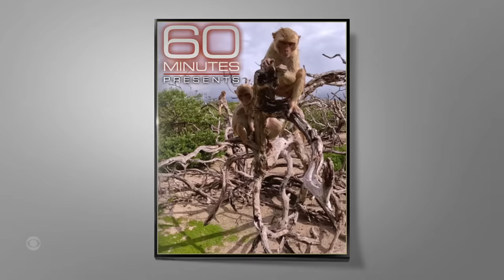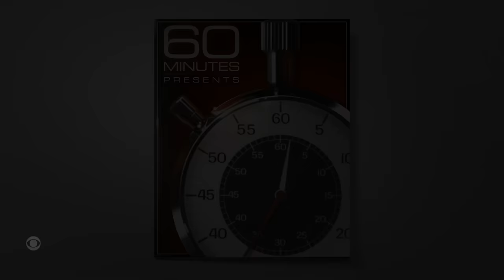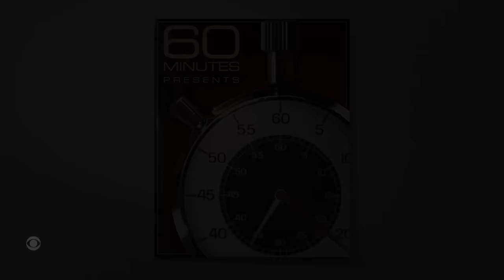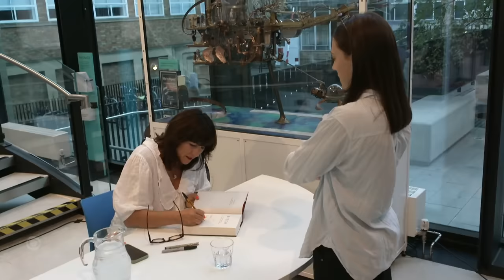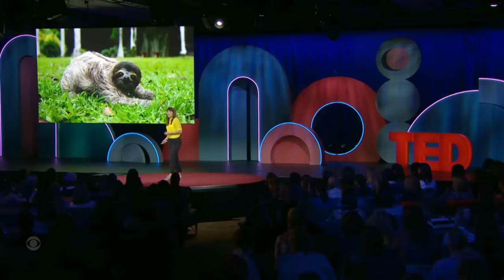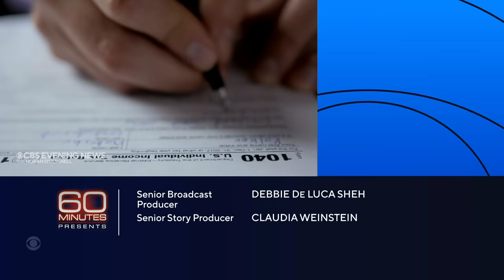Sperm Whales of Dominica; Monkey Island; Sloths | 60 Minutes Full Episodes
First, a look at a marine sanctuary protecting sperm whales. Then, a report on Hurricane Maria’s impact on Monkey Island. And, learning how sloths survive as nature’s couch potato.